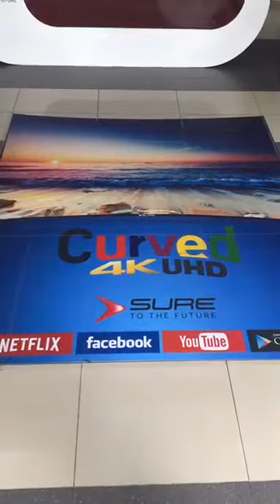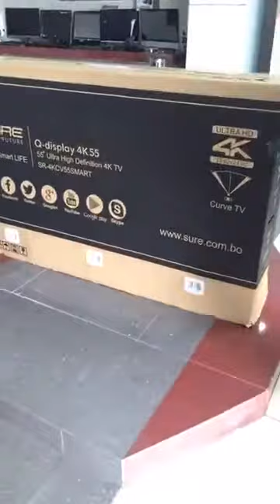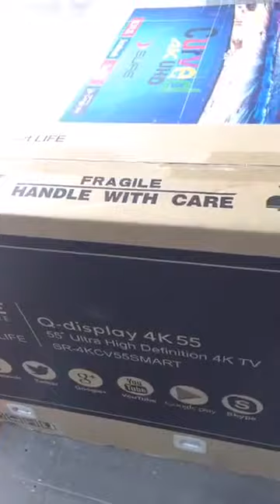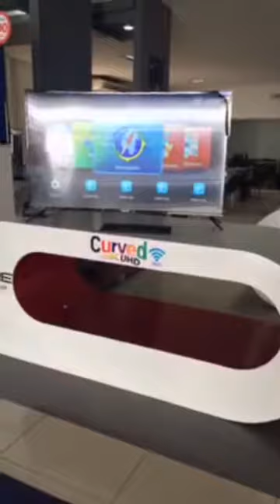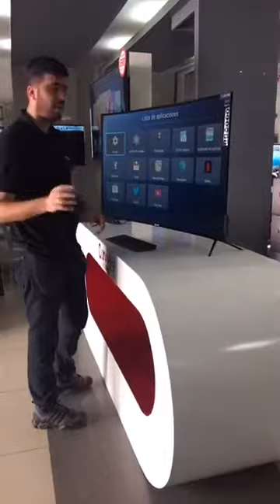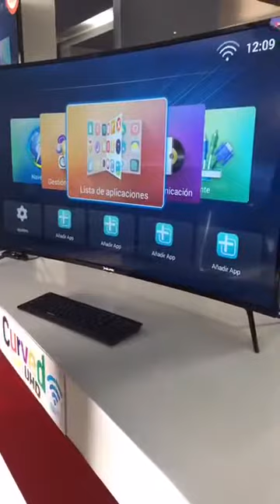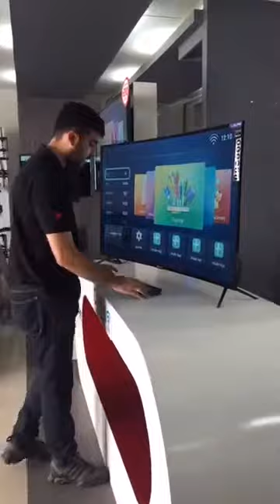Umboxing SMART TV SURE 4K 55"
Umboxing en vivo